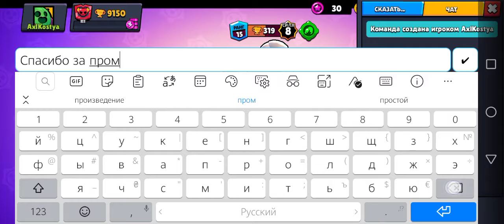Играю на 2ом гаджете Бо это имба